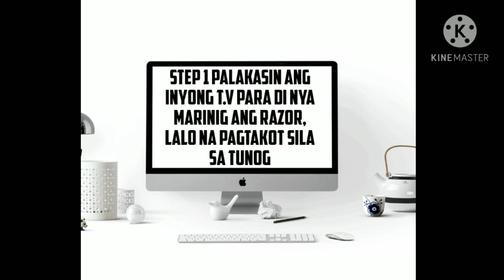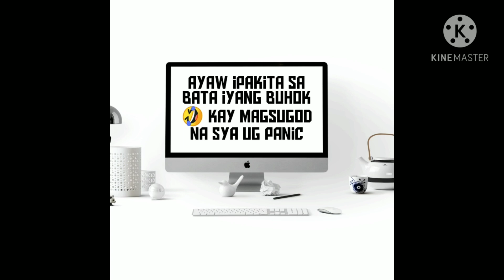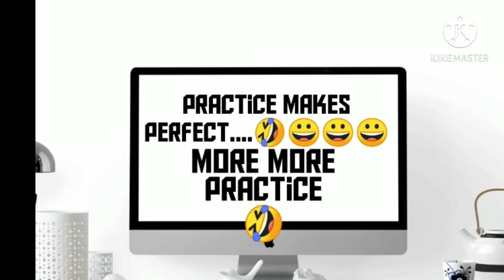6 steps to cut your son's hair for a first time